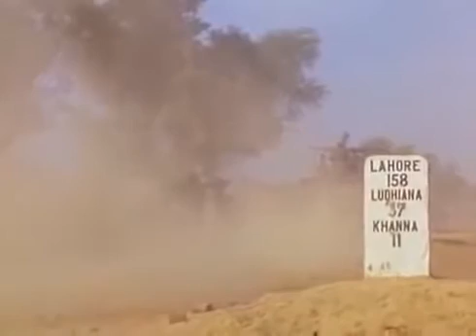Old Indian video